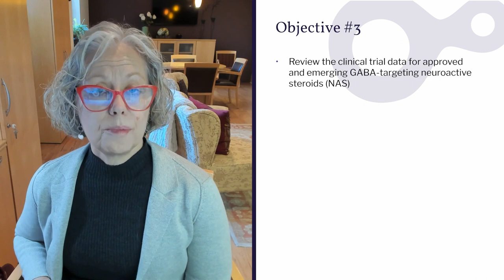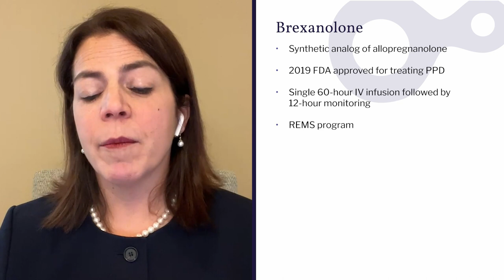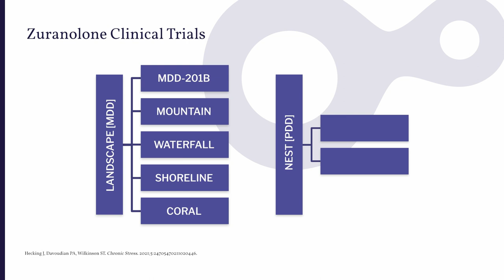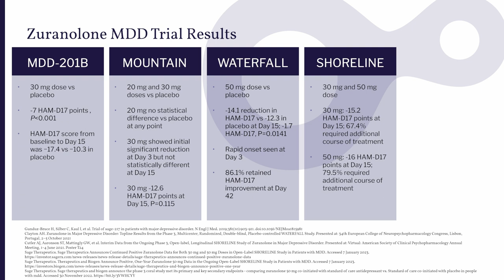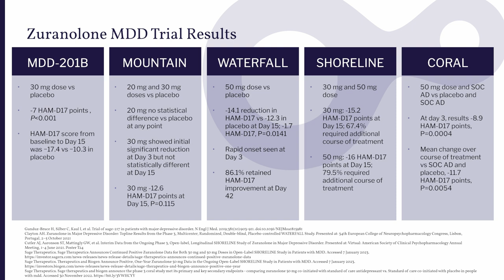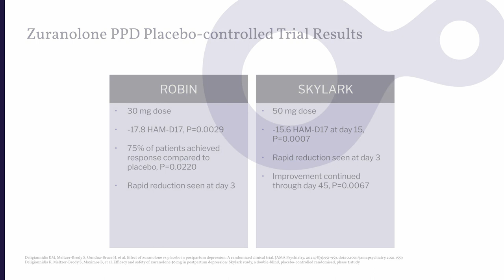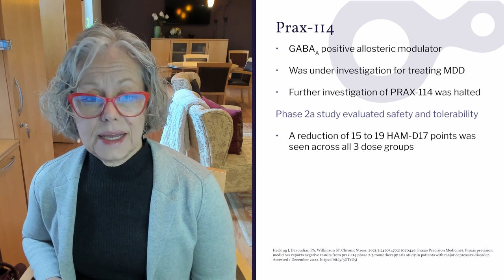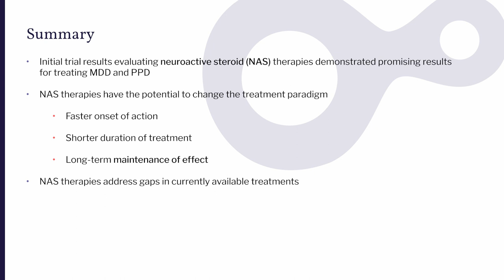Clinical Trial Data for Approved and Emerging GABA-targeting Neuroactive Steroids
With clinical recognition of the importance of neurosteroids in the modulation of GABAA signaling pathways, researchers have developed novel neuroactive steroid-based pharmacotherapies which have been tested in clinical studies and have the potential to change the treatment paradigm for MDD and PPD.

Presented by the CME Institute of Physicians Postgraduate Press, Inc. and supported by an unrestricted educational grant from Sage Therapeutics, Inc. and Biogen Inc.

Read the supplement and complete the post-test for this activity until March 31, 2024.

Kristina Deligiannidis, MD
Northwell Health
Glen Oaks, NY

Anita Clayton, MD
University of Virginia School of Medicine
Charlottesville, VA